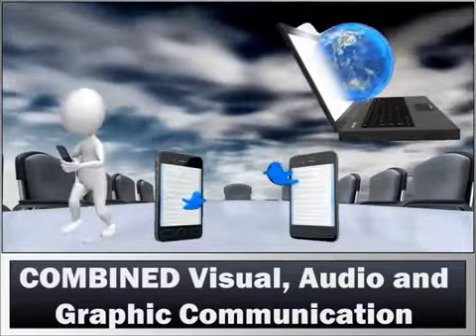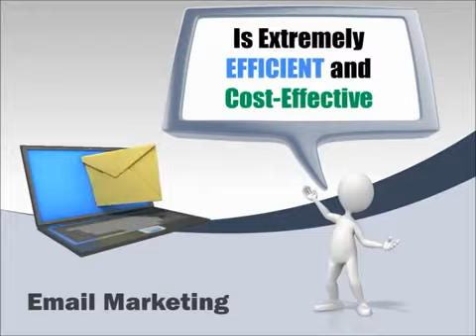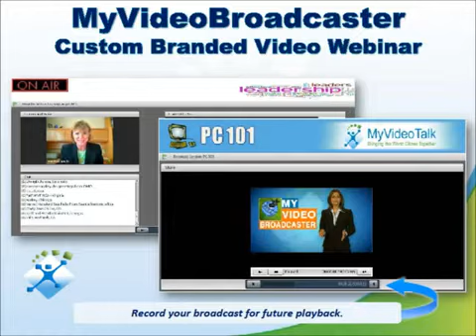Video Marketing Is The Perfect Storm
What is the #1 Business Success Factor? Effective communication of your marketing message. Without that nothing else matters. How? The power of video. The perfect storm is video marketing. Virtually universal Internet availability and usage. Low-cost high speed Internet computing capability. "Speed of Light" Video Advancements. Have Become the "GREAT COMMUNICATION ENABLER". Combined visual, audio, and graphic communication have been proven to be exponentially more effective in gaining retention of your marketing message. Email marketing is extremely efficient and cost-effective. Controlling the content of your message is in your hands. Creativity is virtually unlimited. Add the "WOW" Factor. To Your Marketing Message. Go Video! Go MyVideoTalk. Look at all you get! MyVideoDesigner - custom-branded video emails; MyVideoChannel - private branded video channel; MyVideoBroadcaster - next generation web conferencing; MyVideoBroadcaster - custom-branded video webinar; MyVideoBoardroom - video conferencing with up to 16 people; MyVideoWebShow - your own custom-branded Internet TV show; NEW COMING SEPTEMBER 2012 TO A COMPUTER NEAR YOU! MyVideoCall - conference calling on steroids.